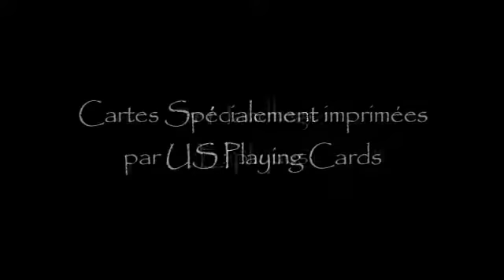Climax - Rainbow connection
Disponible chez CLIMAX